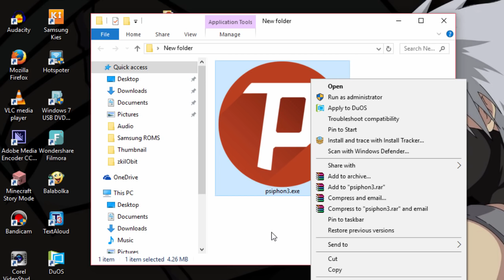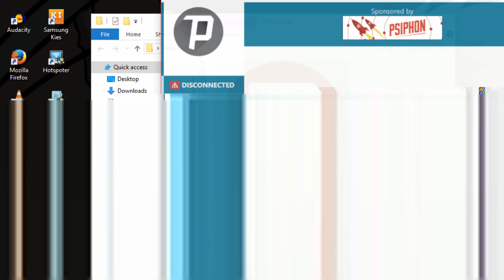FREE VPN FOR LIFETIME - UNLIMETED VPN SERVICE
Here's how to get free and best VPN service there's no alternative to this when it comes to free...

NOTE-:
Suggest me any android games to play OR need technical help i can do tutorial video for you. Just Say it! in the comments.